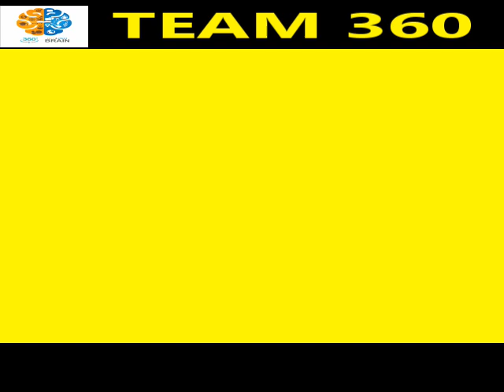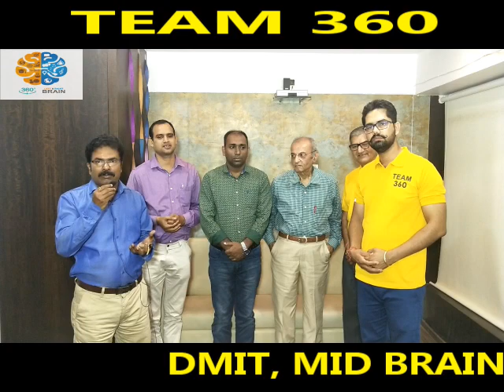Franchise experience | about by dmit | and midbrain activation workshop | team 360 mumbai office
Covered Topic :-
1. What is dmit test
2. Benefits of dmit test
3. How to get dmit test done
4. Science behind dmit test
5. How to do dmit counseling
Title - How to Earn Money through Midbrain Activation and DMIT Franchise

Covered Topics :-
1.How to Earn Money through Midbrain Activation and DMIT Franchise
2. What is dmit test and midbrain activation
3. What is esp, photographic memory, qsr
4. What is dynamic memory workshop
5. How to join Team 360

360 Degree Change Transformation Pvt. Ltd. Call for Any Inquiry!